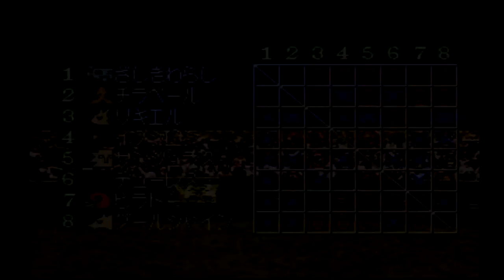♯4～チャッキー編～[モンスターファーム2] 新技「乱舞」を使い込む！ 実況プレイ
PS モンスターファーム2